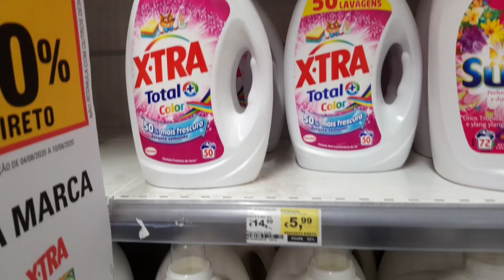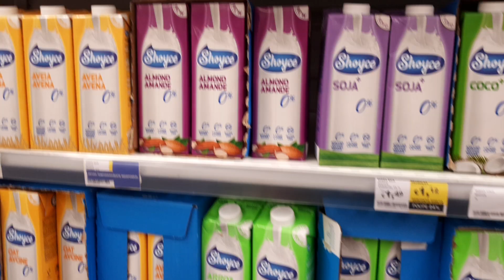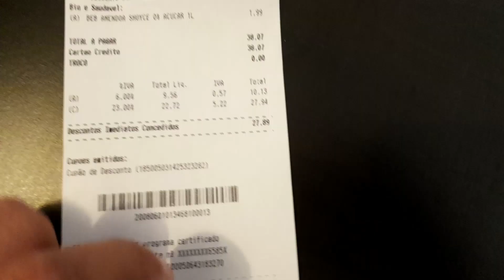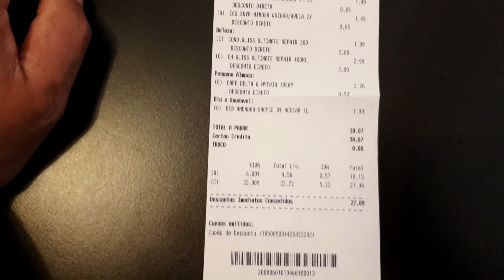MERCADO EM PORTUGAL E PAPO SOBRE A SITUAÇÃO DE PORTUGAL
Segundo vlog da semana (estou de parabéns) e bora fazer compras e conversar um pouco sobre a vida por aqui

Sabia que você pode apoiar nosso canal através do Apoia.se? Clique no link e saiba como!

Quer enviar dinheiro com segurança para outros países? Não custa nada e ainda nos ajuda!